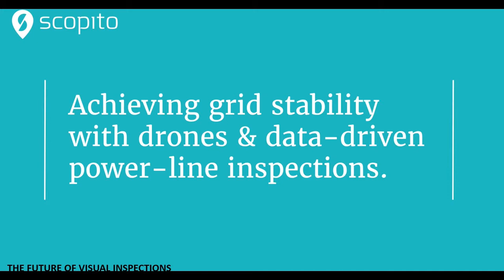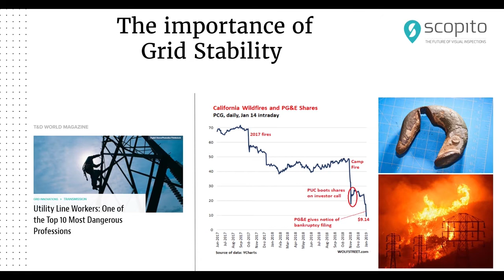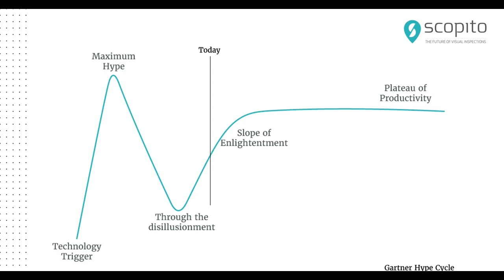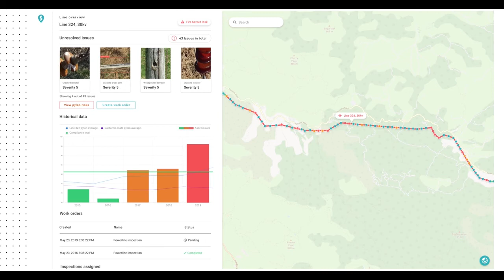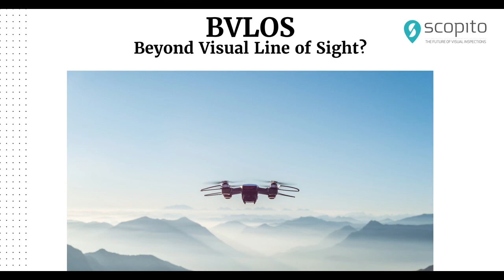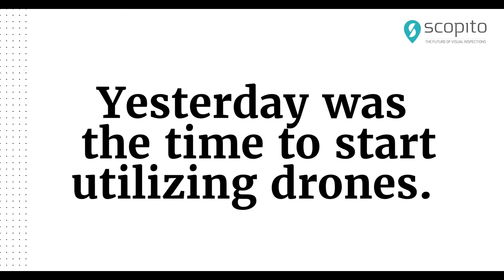Achieving Grid Stability with Drones and Data driven inspections.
Ken Isobe Falk, CEO & Founder of Scopito speaks at the European Power Summit 2019. Watch his speak titled: "Achieving Grid Stability with Drones and Data driven inspections." here.

Scopito at scopito.com is proud to be leading in the field of visual inspection data management. We are passionate about simplifying complex work-processes, and making inspection analysis and reporting fast and easy. We are the future of visual inspections.

Scopito is an efficient, intuitive visual data management solution designed to process large amounts of aerial inspection imagery captured by drones and uAS (unmanned aerial system). Featuring a 100% browser- and cloud-based platform for worry-free compatibility with any computing environment, Scopito allows you to seamlessly upload, process, analyze, share and report data, all within a single easy workflow.

With minimal loading times and high-speed operation, Scopito’s drone data processing software allows users to manage thousands of images, tag and annotate faults and points of interest, and quickly generate fully customizable, professional reports